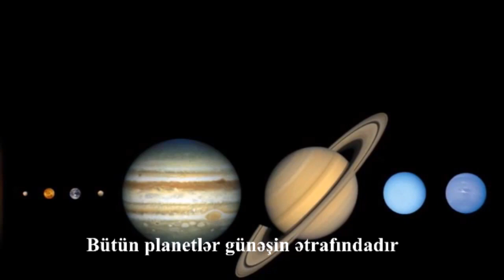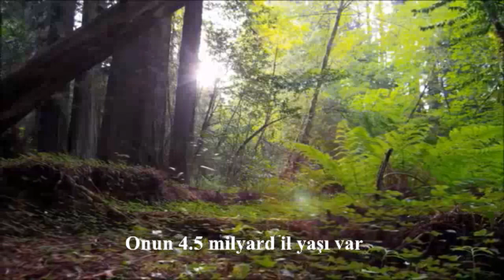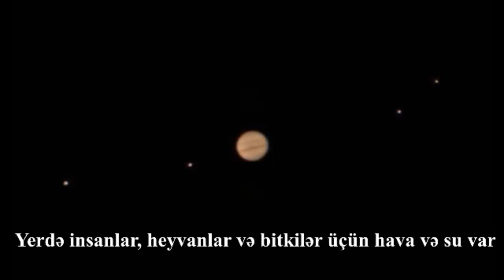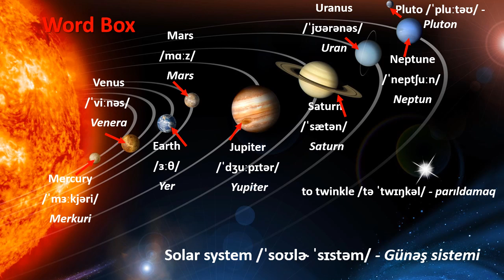En 6-9-1 İngilis dili 6-cı sinif Unit 9 Do you know planets?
İngilis dili 6-cı sinif Unit 9 Do you know planets?